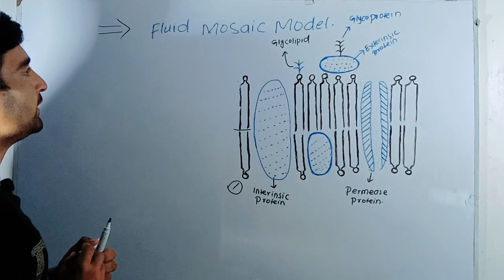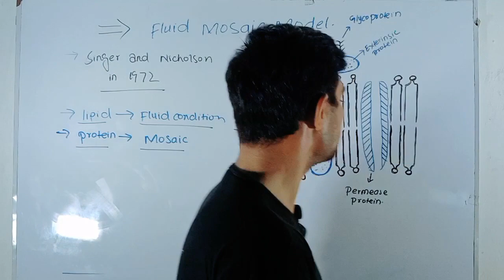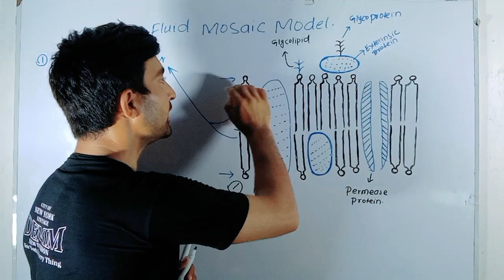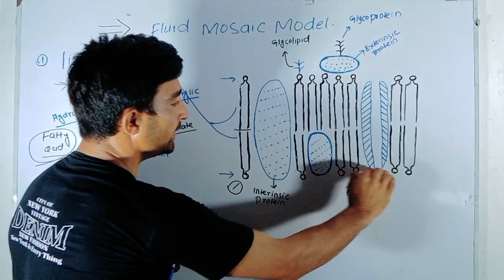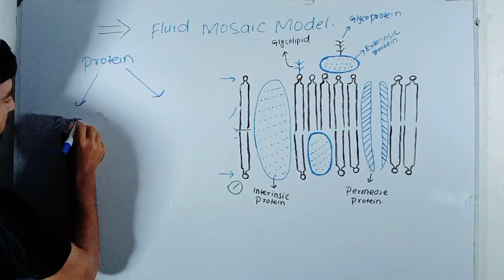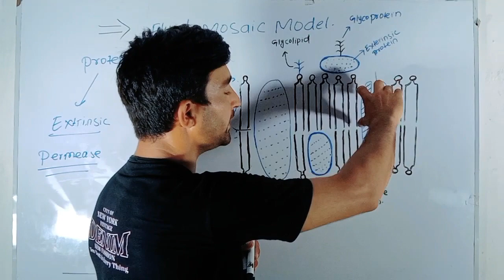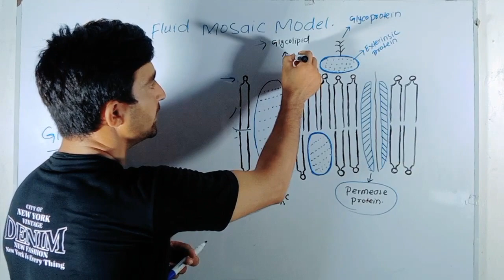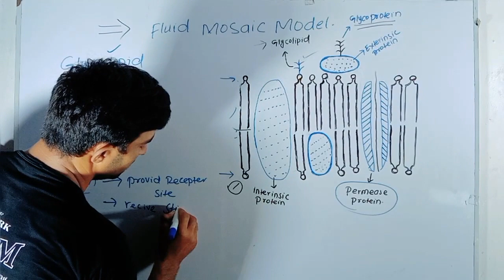fluid mosaic model || what is fluid mosaic model || fluid mosaic model of cell membrane